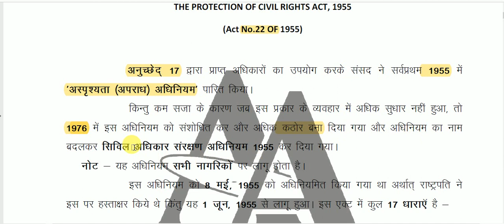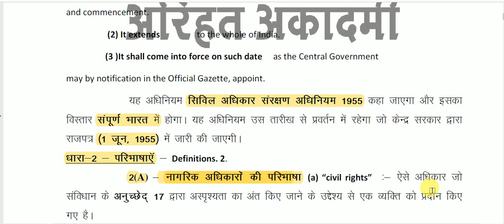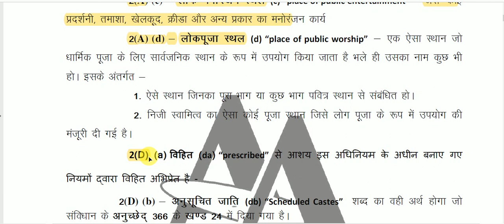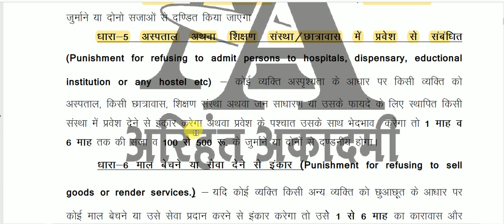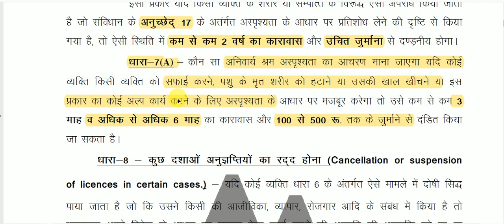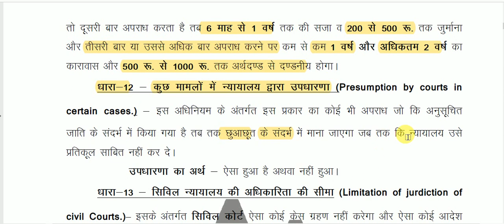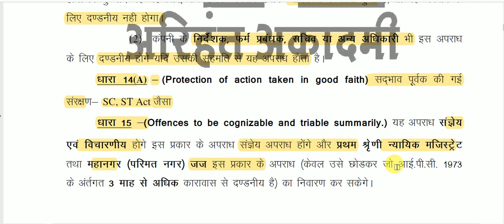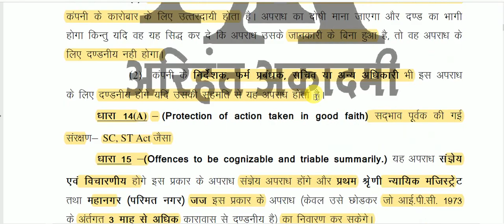सिविल अधिकार संरक्षण अधिनियम, 1955 || Protection of Civil Rights Act,1955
Protection of Civil Rights Act,1955 for All Competitive Exams like SSC, Railway, IB, Bank, UPSC, BPSC, MPSC, PCS, etc.